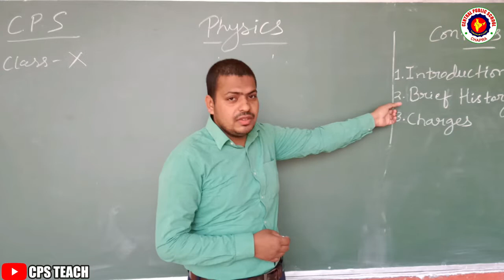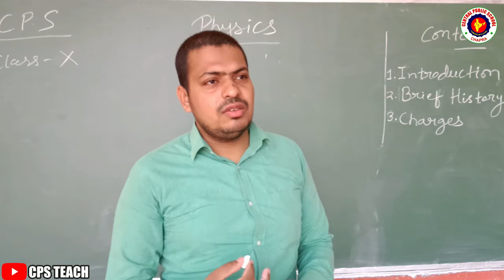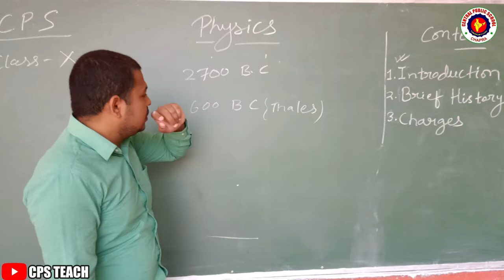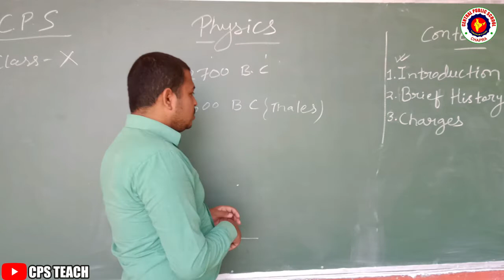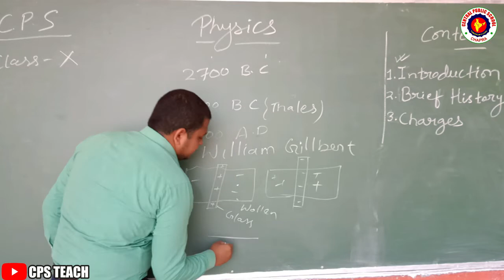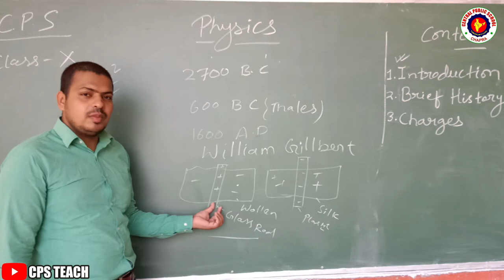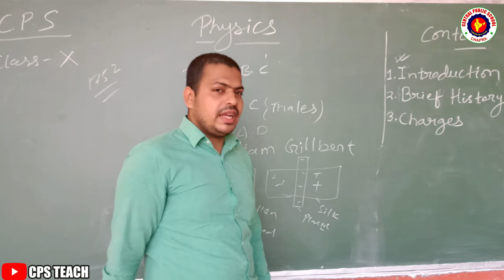CLASS-X || PHYSICS || ELECTRICITY || PART-1